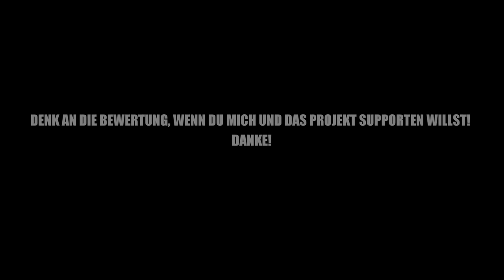Ark Aberration #29 Mit Drake in Fallout Zone | Let's Play Deutsch || Gameplay German